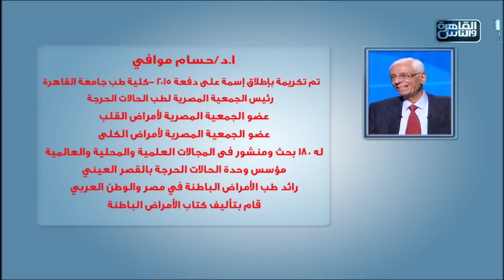الدكتور | لقاء خاص مع رائد الأمراض الباطنية العالم القدير الدكتور حسام موافى